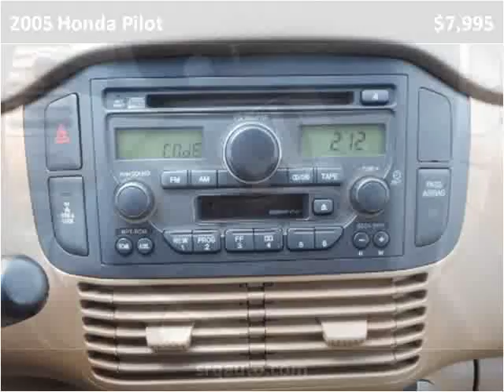2005 Honda Pilot Used Cars Bradenton, Tampa, Sarasota, Wesle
This 2005 Honda Pilot is available from SRQ Auto LLC.